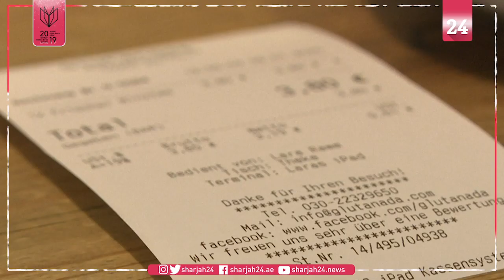Law on compulsory receipts sets Germans grumbling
In January it became law in Germany that retailers must print a receipt for every last transaction in a bid to fight tax evasion, but shopkeepers, customers and industry groups are already bucking against the scheme.